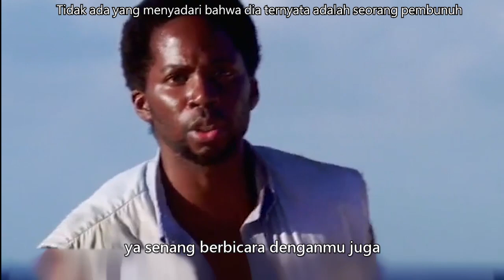Bukan orang luar yang mengalahkanmu, tapi kekuatan di hatimu